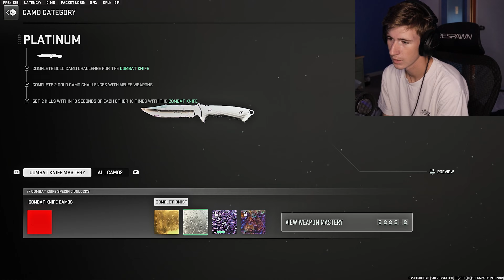CAMOS because I made a PROMISE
HELLO EVERYONE